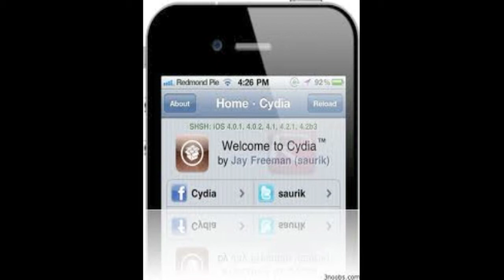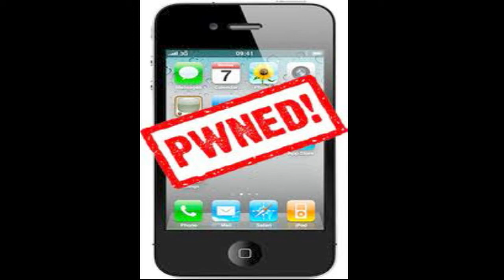Comex To Release New Untethered Userland Based Jailbreak After 4.3 Is Released!